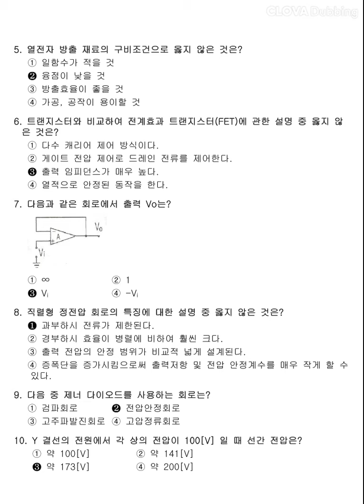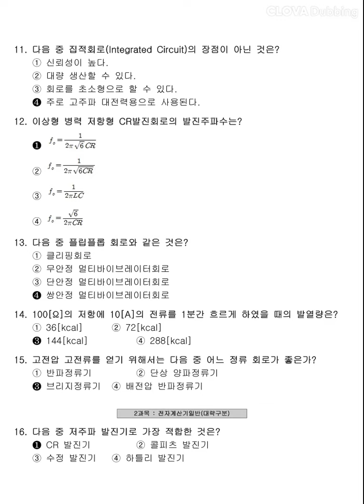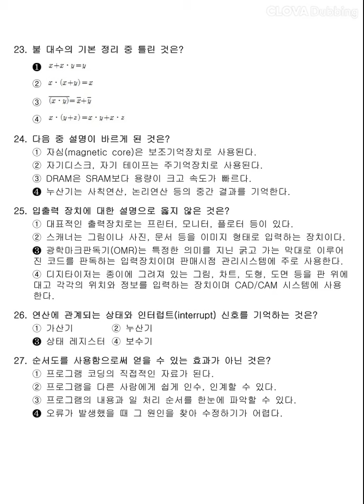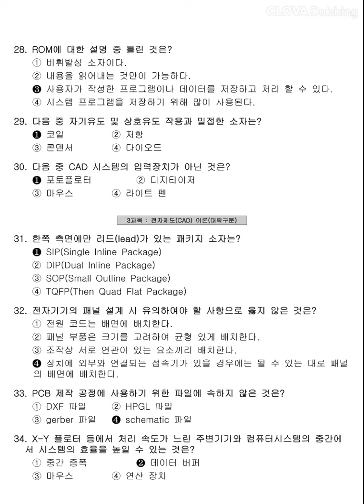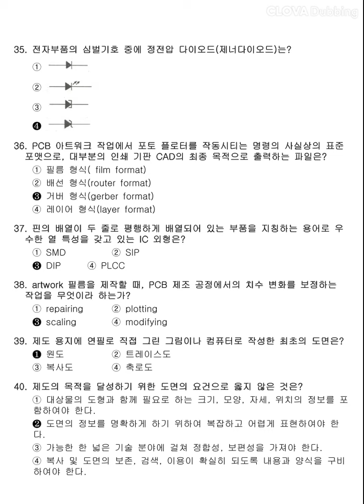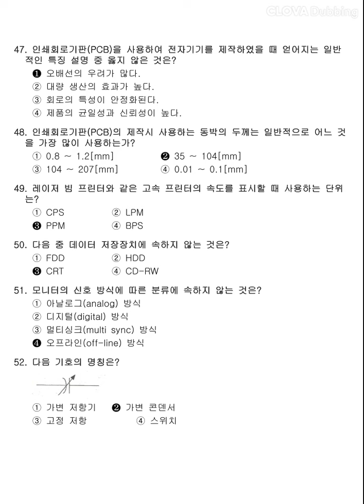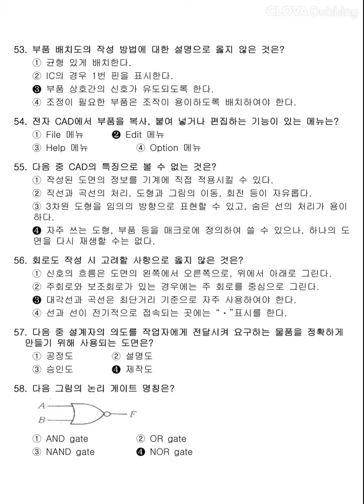[전자캐드기능사] 2013년 4회 필기 기출문제